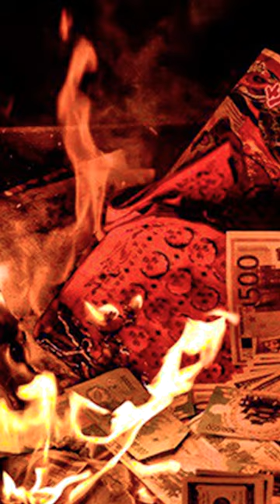Cúng rằm tháng 7 tại Gia như thế nào - Phần 2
Tên Video: Cúng rằm tháng 7 tại Gia như thế nào - Phần 2
▶ Dịch vụ cung cấp:
1. Tư vấn lập Hồ Sơ Phong thủy Nhà đang ở, Nhà chung cư, Nhà xây mới, Văn phòng làm việc, Thiết kế hồ sơ Kiến trúc Phong thủy
2. Tư vấn lập Hồ Sơ Phong thủy nhà máy, quy hoạch khu đô thị
3. Tư vấn lập Hồ Sơ Phong thủy nhà thờ, đình, chùa, miếu, phủ
4. Tư vấn Thiết kế đặt để mồ mả âm trạch
5. Dịch vụ xem ngày Cưới hỏi, Động thổ, Đổ mái, Nhập trạch, Khai trương, Mua xe, Ngày giờ sinh, Sim số phong thủy.
6. Dịch vụ Khai Quang, điểm Cốt, nạp Khí cho vật phẩm Phong thủy
7. Lập Hồ sơ Tư trụ - Bát tự Cao cấp, Tứ trụ - Bát tự Trọn Đời, Tứ trụ Bát tự Hôn nhân, Tứ trụ - Bát tự Tính danh, Tứ trụ - Bát tự Nhân duyên
8. Cung ứng, sản xuất, chế tác các Vật Phẩm, Pháp khí, Pháp cụ Phong thủy
9. Tài liệu, sách Văn hóa phương đông, Ứng dụng App – WebApp, Đào tạo Phong thủy, Tứ trụ, Dịch học, Tử vi, Tướng học
10. Cung cấp các khóa học trực tuyến và đào tạo tại chỗ về Phong Thủy, Tứ trụ, Dịch học, Tử vi, Tướng học.